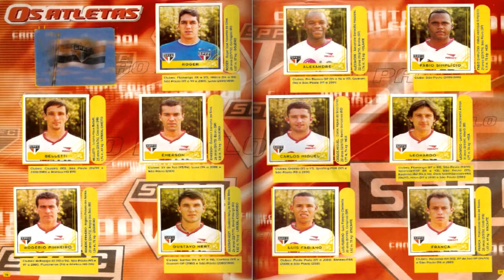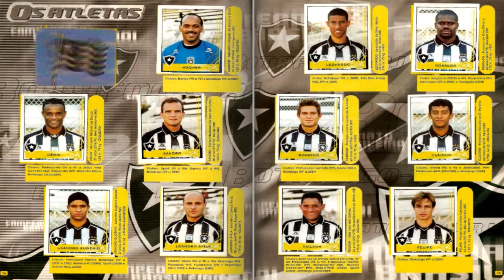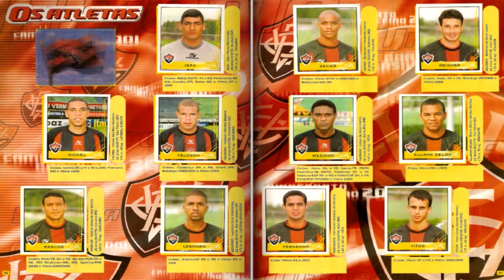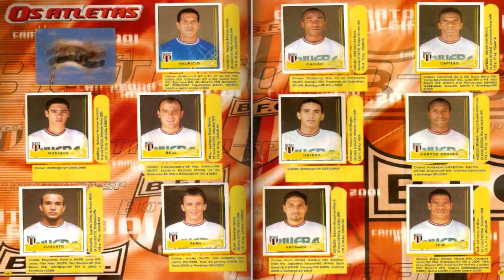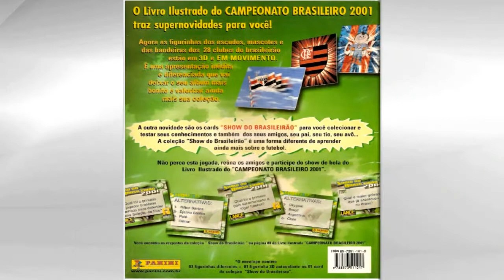Álbum do Campeonato Brasileiro 2001